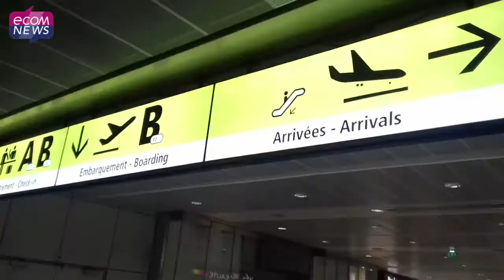Toulouse-Blagnac devient le 3ème aéroport français !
Anne-Marie Idrac, Présidente du Conseil de surveillance d'Aéroport Toulouse-Blagnac et Jean-Michel Vernhes, Président du Directoire, ont présenté le Bilan 2017 et les perspectives 2018 de l’aéroport Toulouse-Blagnac. Avec une hausse de +14% de passagers, soit 1,1 million de plus qu’en 2016, l’aéroport axe aujourd’hui son développement sur l’international. Interviews croisées.

Reportage : Caroline Valentin